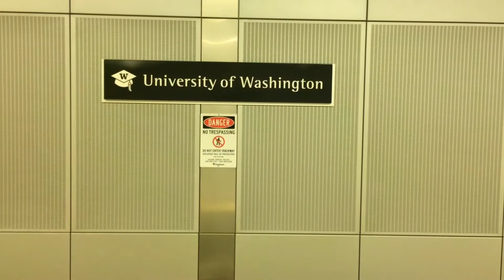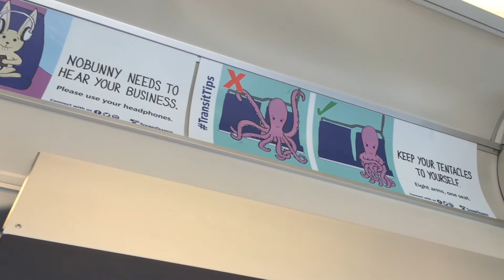SEATTLE LINK TRAMWAY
Here you have Seattle's link tramway, operated by SoundTransit, which is a mixture between metro, tramway and AirTrain because it also gives you ride all the way down to the airport.
It is also the most recently open transport system in the city and the closest you're gonna get to a metro in Seattle.
I definitely recommend it and a transportation system, but it's not that great as a metro fan (pretty basic and simple stuff) and cannot be compared as a major great metro system like Chicago, New York, nor Paris or London.

Aquí les traigo el tranvía de Seattle, operado por la compañía SoundTransit y es una mezcla un tanto rara entre metro, MetroBús, tranvía y skytrain porque te da incluso un raid al aeropuerto.
Es el sistema de transporte más reciente en la ciudad (los gringos ya se percataron que el coche es dañino para la ciudad urbanamente) y definitivamente lo recomiendo cómo medio de transporte por la ciudad. Cómo fanático no tanto, pues es un sistema muy elemental (cosas muy básicas) y no se compara con la emoción de metros cómo el de Chicago, Nueva York, menos el de París o Londres.